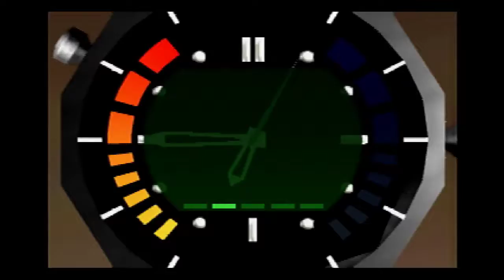Bunker 2 00 Agent 1:14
one minute and fourteen seconds